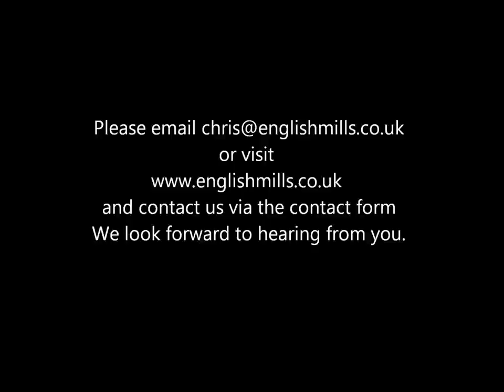Cotton Mills Ashton Under Lyne.wmv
We need your help if you worked in a cotton mill please get in touch with us we need your account of what it was like to work there.